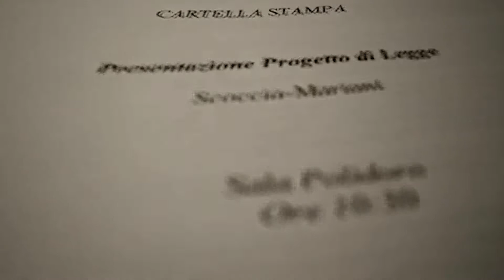BANCA CAPELLI E PARRUCCHE, PROPOSTA UNA LEGGE PER I MALATI ONCOLOGICI